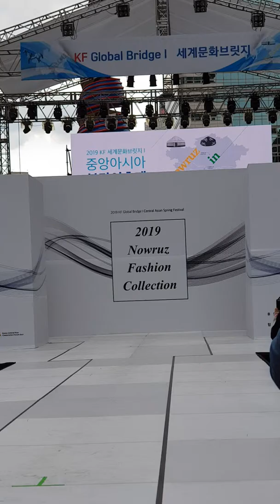Turkmenistan Fashion show